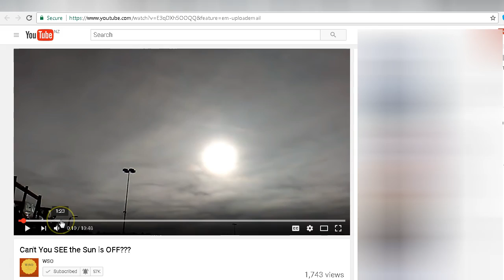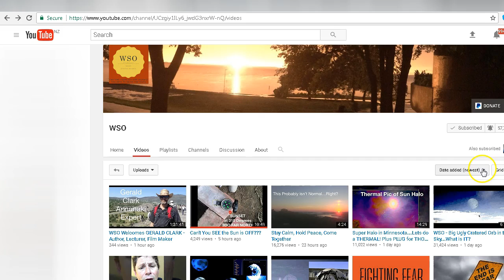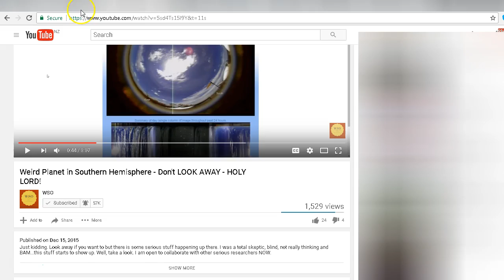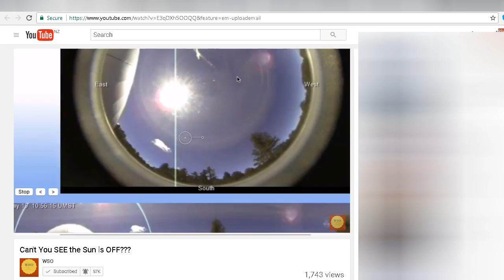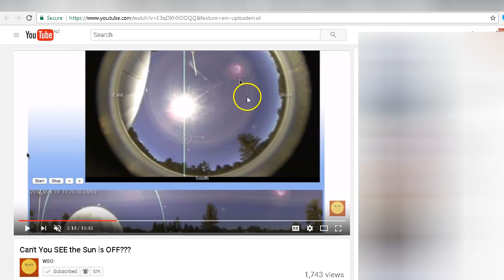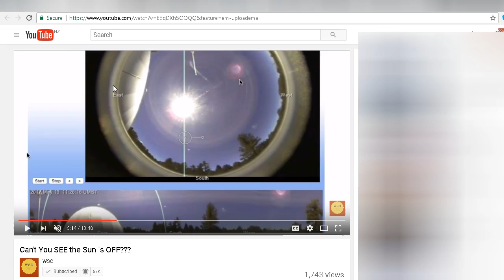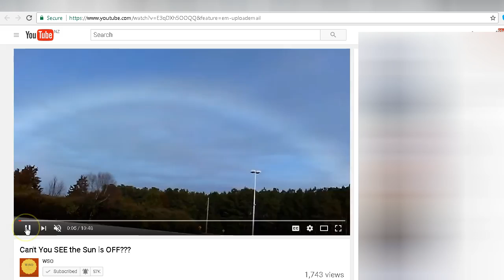WSO Steve Olson Sun Setting in Wrong Place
We take a look at WSO Steve Olson's claims that the Sun is setting in the wrong place.